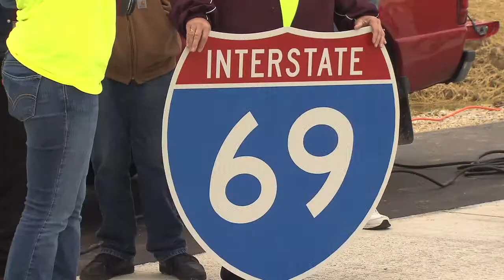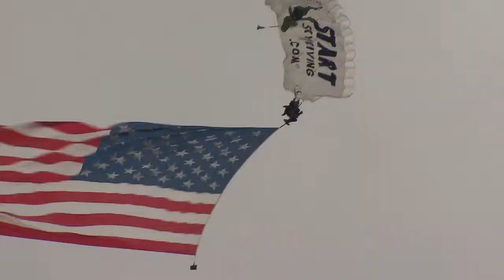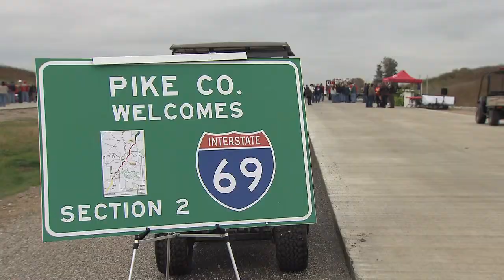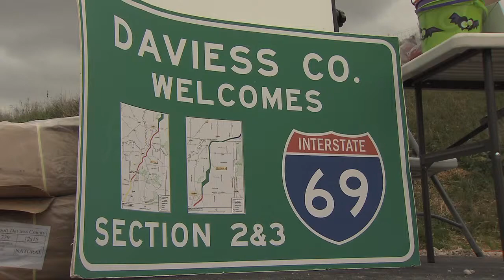I-69 Community Day Highlights